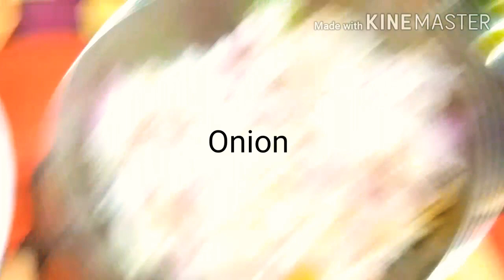Veg manchurian recipe in restaurants style, veg manchurian recipe in restaurants, veg dry manchurian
Veg manchurian recipe in restaurants style, veg dry manchurian in restaurants, veg dry manchurian restaurants style